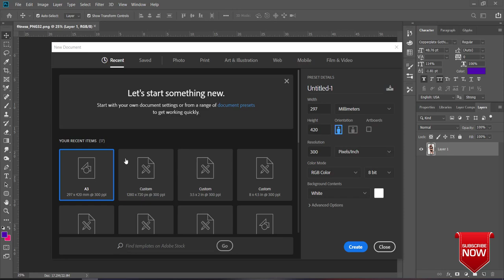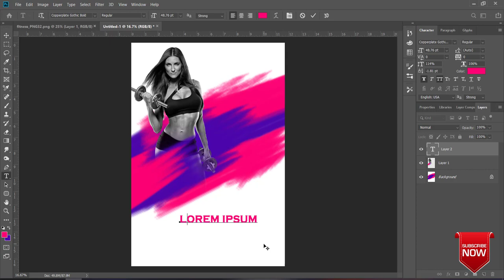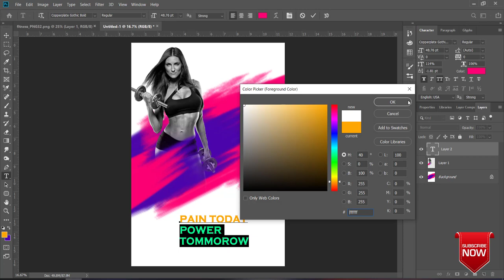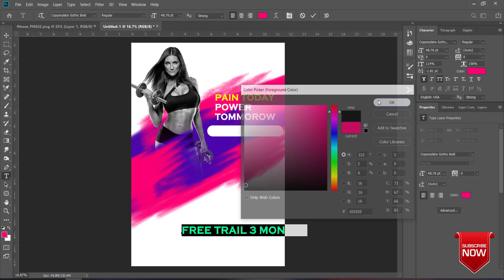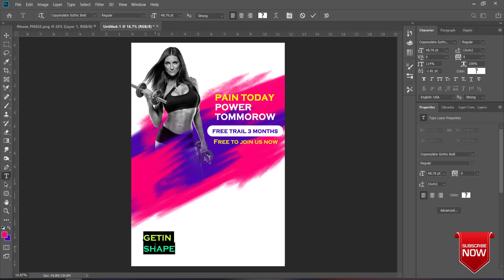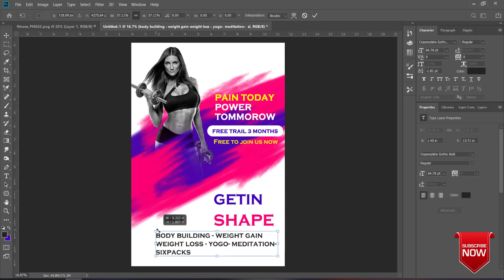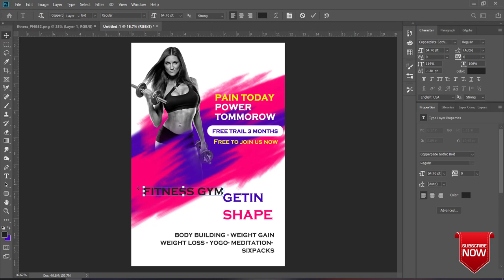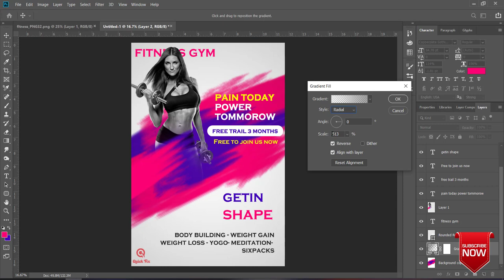How to Design a Fitness Poster Designs in Photoshop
Using Tools For This Poster Designs

1. Pen tool For Cutting Image

2. Text Tool

3. Gradient

4. Solid Colour

Attached Photoshop Files
file:///C:/Users/rajes/Downloads/fitness_PNG32.png.

Hi! I’m Photoshop Creative. On my channel, you will find Poster Design . I love Poster Designs and sharing my experiences with you.